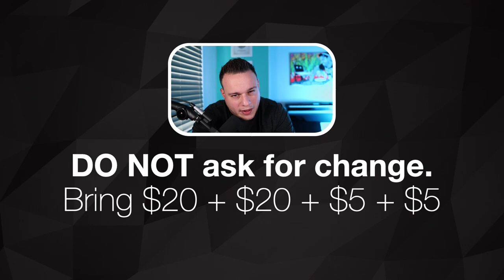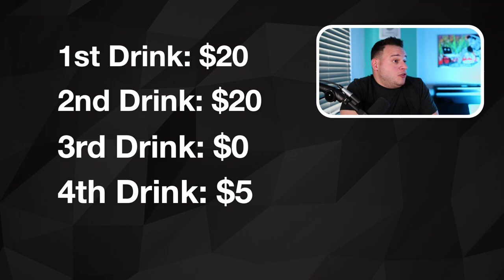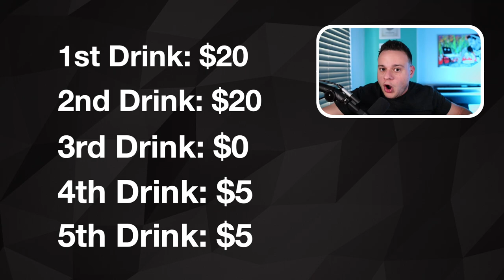How Much Should You Tip A Bartender (at a Wedding)?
Here's the BEST bartender tipping strategy!!

Send Mail to:
Nick Spinelli
1370 S. Main Road PMB# 1114